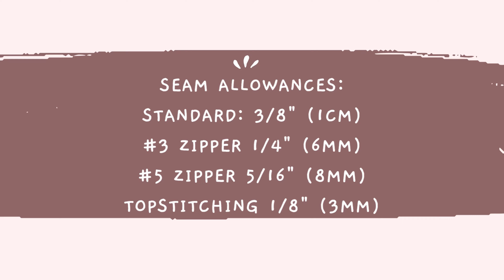Semi-Circle Shoulder Purse Tutorial | Free Pattern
In this tutorial, I’ll show you how to sew a semi-circle shoulder purse with a zippered main compartment and a zippered pocket on the outside. This project is ideal for intermediate sewists due to the rounded bottom and gusset, as well as the advanced zippered pocket technique.

The free printable pattern is available to download on my Google Drive